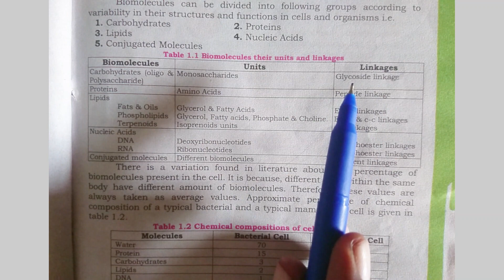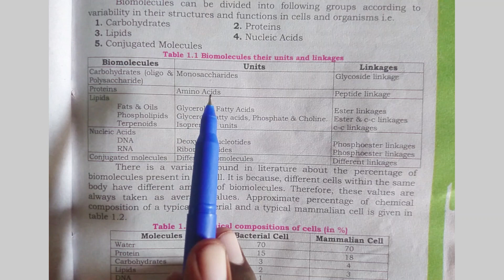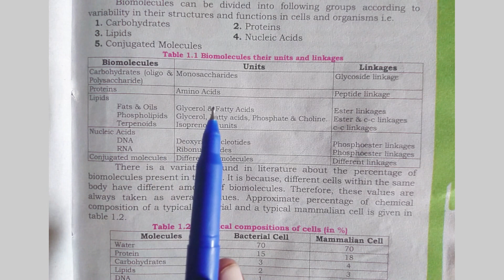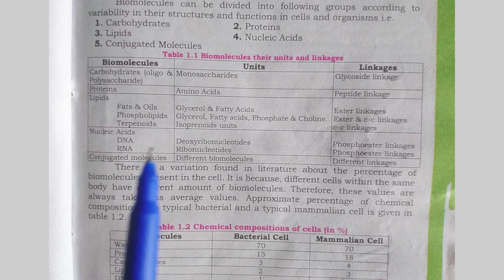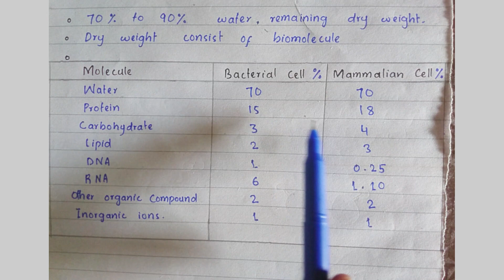Biological Molecules || chemical composition of cell (Lecture 1) 1st Year Biology new Book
1st Year Biology
New Book
Chapter 1
Biological Molecules
Introduction and
Chemical Composition of the cell